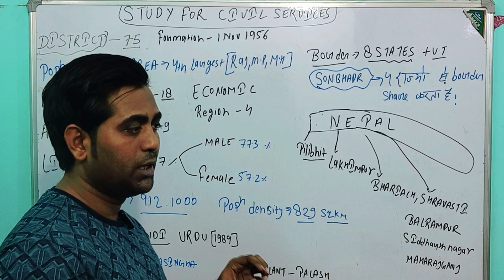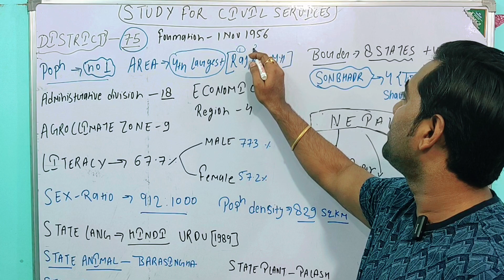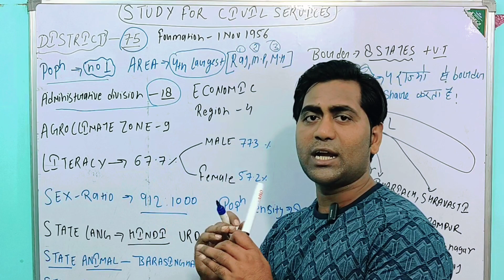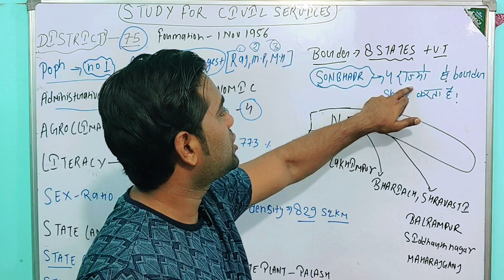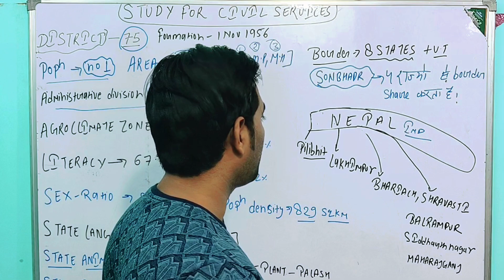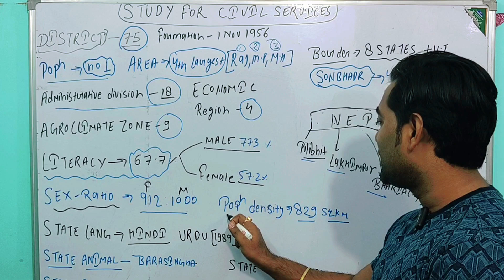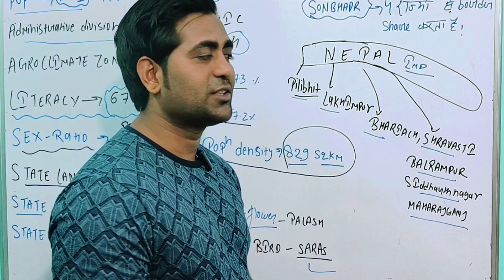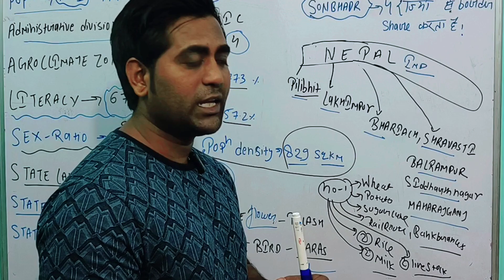CLAS 1 UTTAR PRADESH GK FOR RO ARO UPPCS ALL IMPORTANT FACTS